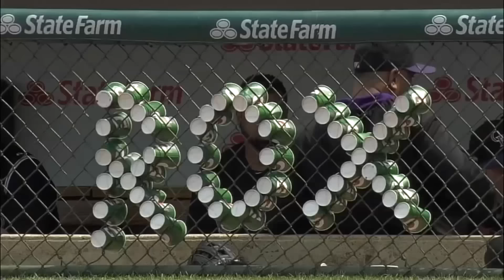MLB | Not-So-Serious Baseball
Baseball can be fun sometimes.

0:00 Beltre runs into left field
0:28 Tigers pull hot foot prank
0:57 Padres pull cup prank
1:57 Ozzie laughs at Ortiz bunting
2:59 Pujols untucks Colon's jersey
3:11 Bauer imitates teammates
4:21 Yadi leaves snacks for brother
5:08 Van Slyke, Kelly have anthem standoff
7:07 Cubs, Rockies communicate with cups
7:46 Dodgers pull hot foot prank
9:13 Colon can't keep his helmet on
10:13 Beltre throws ball to base coach
10:37 Martinez builds cup pyramid
11:23 Cabrera runs after Reyes
11:51 Cardinals try to make security guard laugh
12:06 Chris Archer is mic'd up
12:50 Andrus touches Beltre's head